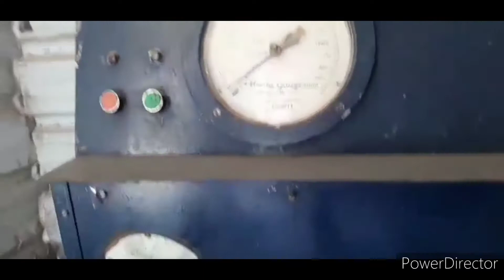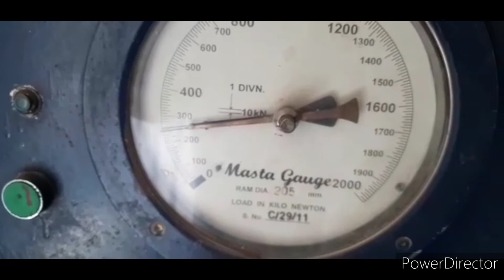| Compressive strength of Red Brick | Brick Quality in Tamil